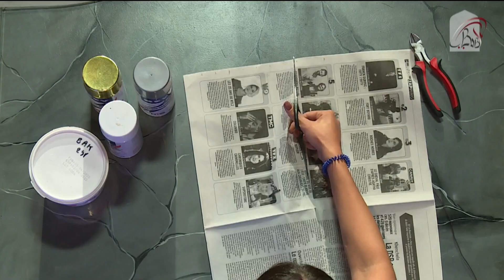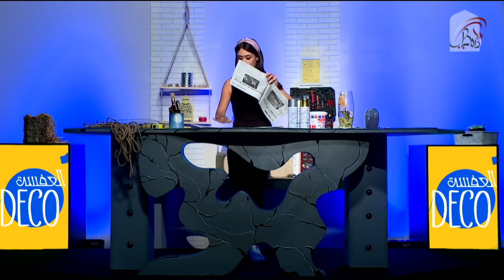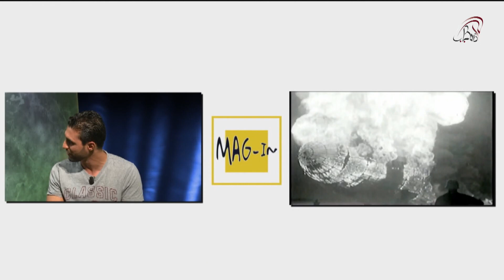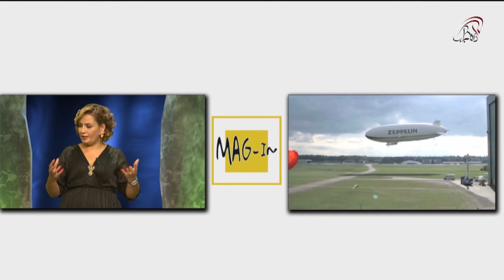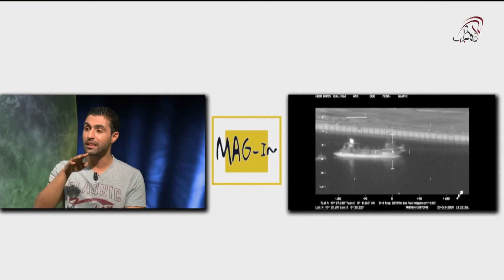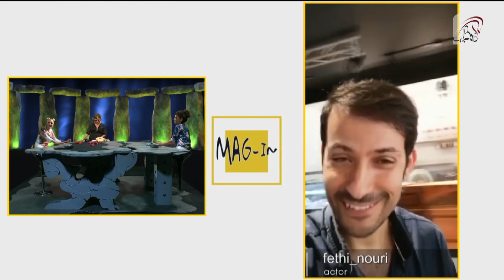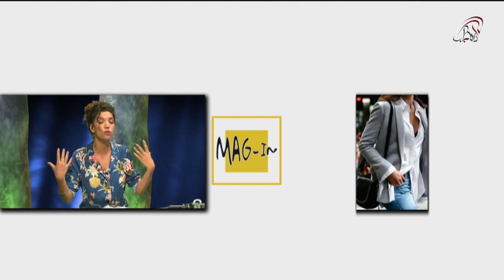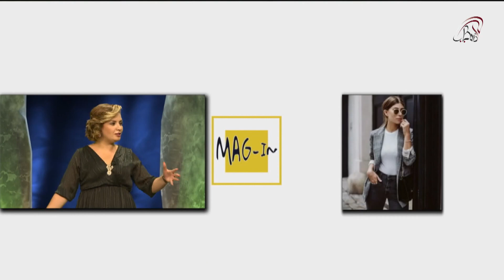Time Fit,el3affssa Déco, مع سارة,Mag In.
1_Time Fit:               00:16
2_el3affssa Déco:   03:04
3_Positive Vibes :   14:15
4_Mag In              :    25:22

*Time Fit  :            3 Exercices de gainage avec Balle de tennis تمارين البلانك  بكرة التنس
*el3affssa Déco: Tiges décoratives avec papier journal    -  أغصان للديكور بأوراق الجرائد
*Positive Vibes :                                                                           مع سارة الإختلاف والتقبل الحلقة
*Mag In              :                              تقديم نسيمة جفاربي برفقة سامي بشاري ورحيمة دحل وغزالة غزالي.